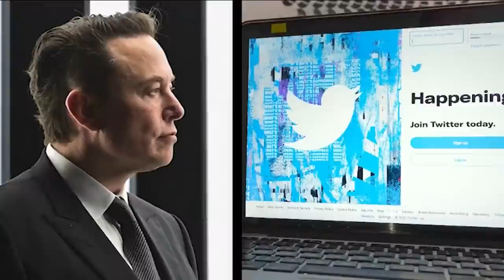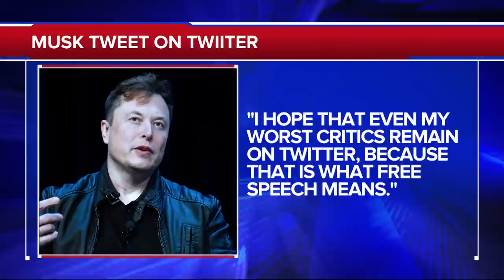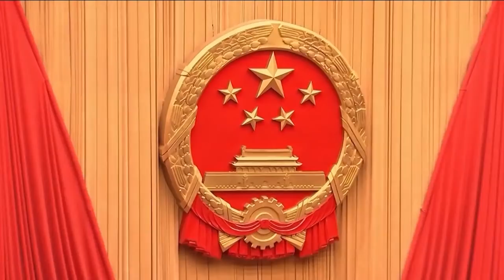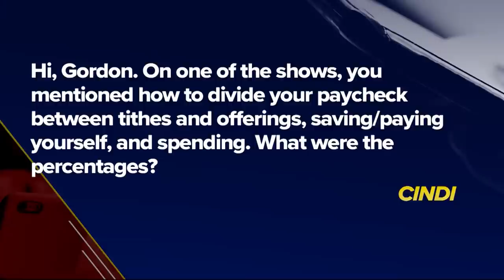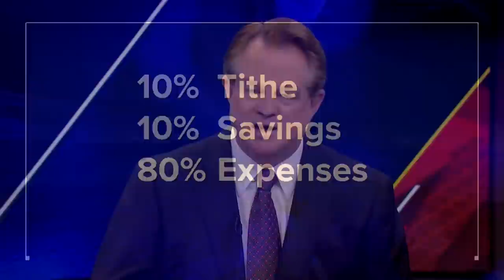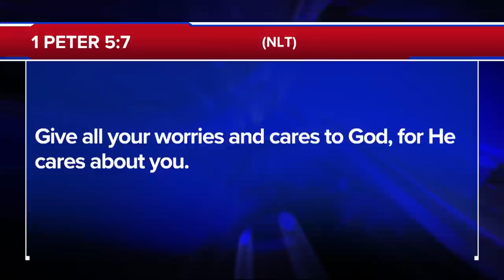The 700 Club - April 26, 2022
0:00 - Introduction
00:02 - Remembrance Story
06:22 - News
15:24 - Prayer/Ministry
29:57 - News Break
31:11 - Humanitarian Story
35:26 - Featured Guest

A man is rushed to the ER after being hit by a truck and thrown from his bike. See why he was cleared to leave the hospital that same night as our “Week of Prayer” continues on The 700 Club.

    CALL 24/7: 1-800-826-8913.